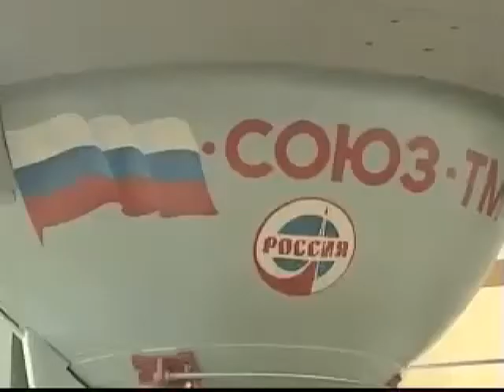ნასას მომავალი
ნასას მომავალზე სპეციალისტები დავობენ